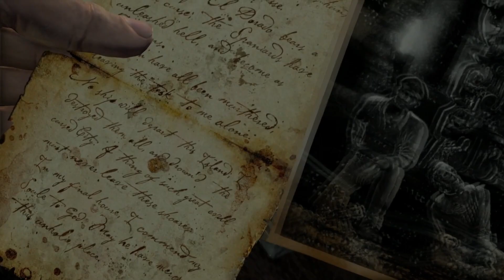Don't Mess With Eddy Raja! | Uncharted: Drake's Fortune Part 14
If you mess with him, you mess with me!